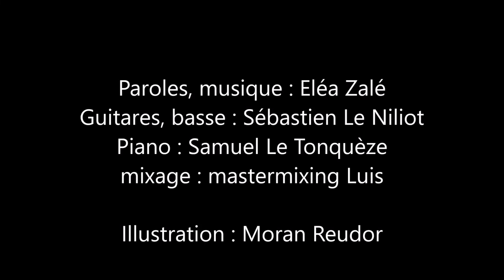Pluie d'hiver Eléa Zalé VERSION INSTRUMENTALE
Chanson sur le thème de la pluie, la pluie coule et dessine sur la fenêtre
Guitares, basse : Sébastien le Niliot
Piano :    @SamuelLeTonqueze
illustration : Moran Reudor